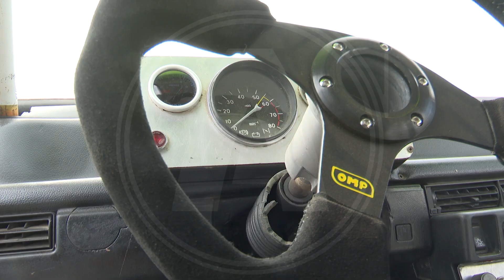Авто и мото-спортсмены со всего Казахстана вновь собрались на костанайской гоночной трассе